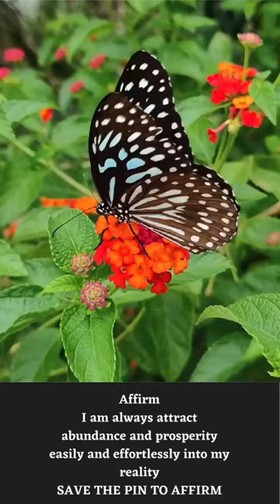Law of Attraction